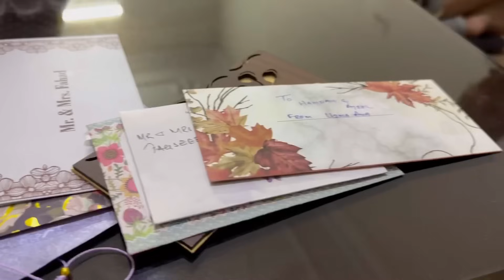HAMDAN KY BIRTHDAY GIFTS OPENING ❤️| Itni Bari Gari Kis Ny Gift Kari 🫣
Hey Mango people,

✨I Am New Here I Need Your Support,Love,Motivation Ill Try My Best To Make U Guys Happy